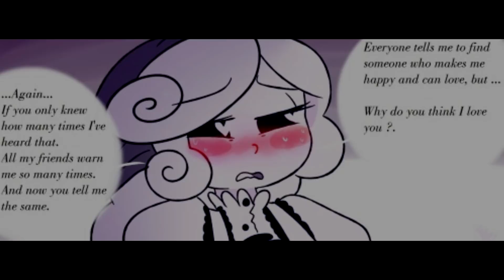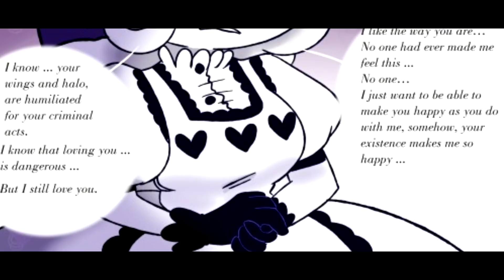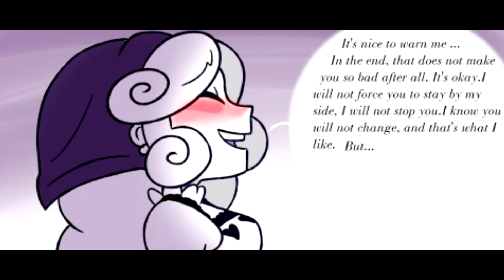[Bendy And The Ink Machine] Angel Cake (Part 2)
Original comics by The Vampire Inside Me and Idol Aely Artist

CAST

Abel The Rebel Angel - James Dijit

MUSIC

Song 1
Laudate Dominum  -  Mozart

Song 2
Concerto Grosso Op. 6 No. 4  -  Corelli

Song 3
Maria & Draco: Aria di Mezzo Carattere (Melancholy Tribute)  -  TPR

RAMBLES

I'm such a sucker for emotional monologues like this. Done right, it can really drive people's emotions. I can't really take any credit for this whole video since Rhuze did such an amazing performance. You know, what's silly is that anytime I watch or work on an emotional video, there's always at least one scene where I dwell on for quite a while. A good example is that scene in Gravity Falls where Dipper and Stan were both yelling at Mabel over what she should do with the switch to the device that was counting down. I dwell on those kinds of scenes so much which makes me take longer than needed on the scene if I'm making the video. In this case, it was almost the whole monologue. You have any of those scenes that you keep going back to?